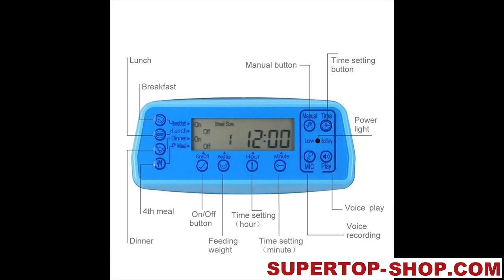Automatic Pet Feeder with Voice Record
]Item Type: Pet Feeder
Material: BPA-Free Plastic, Stainless Steel
Size: 37 x 29.5 x 21 cm / 14.57 x 11.61 x 8.27 inch
Capacity: 3 L / 101.44 oz
Power Source: Battery
Voltage: 110 – 240 V
Voice Message Recording: 10 seconds
Dispensers: 4 Times in 1 Day
Suitable for: Cats or medium and Small Dogs
Package Includes: pet feeder